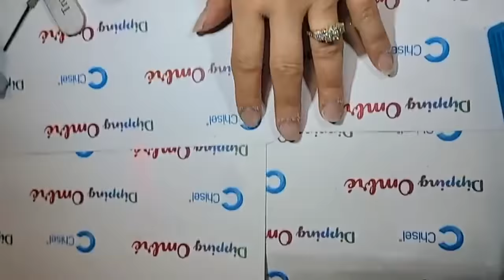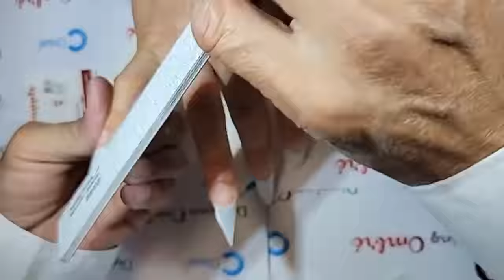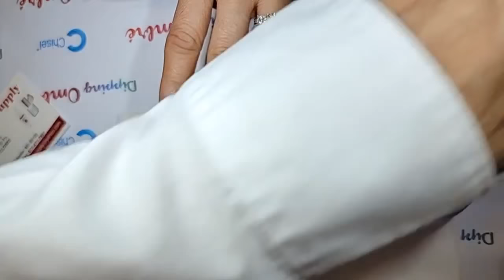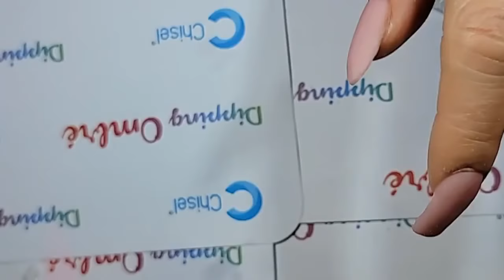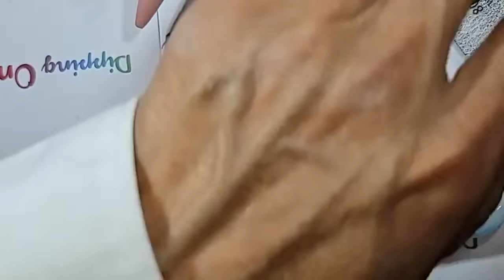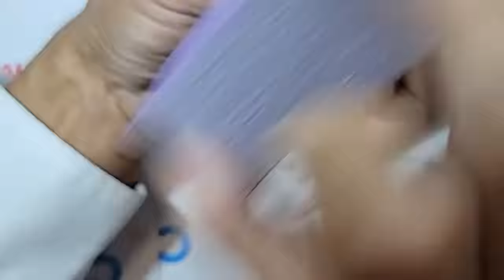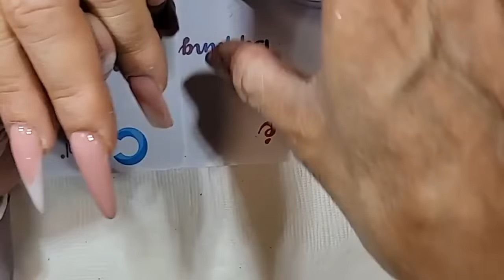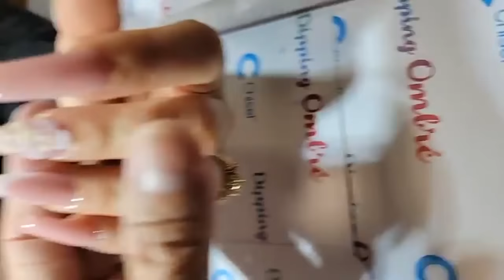Học Basic nhất về Đắp bột | David Hoang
➨ David Hoàng Chief executive officer tại Chisel Nail Art
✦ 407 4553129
★ Fb.com/chiselombre